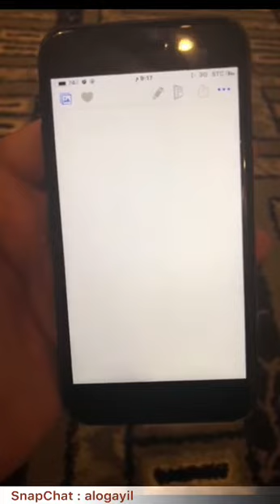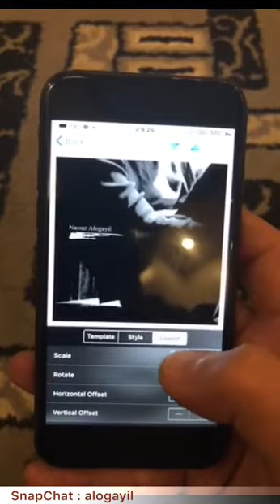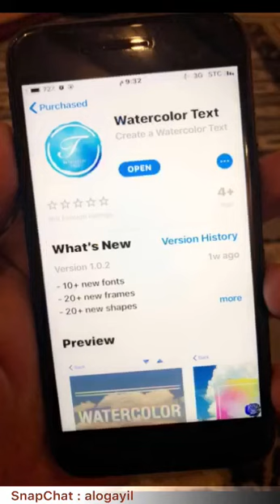شرح تطبيق لاضافة حقوق باسمك على الصور بأشكال متعدده وبطريقة احترافية وسهلة جداً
Watercolor Text by Kazuyuki Mitsui